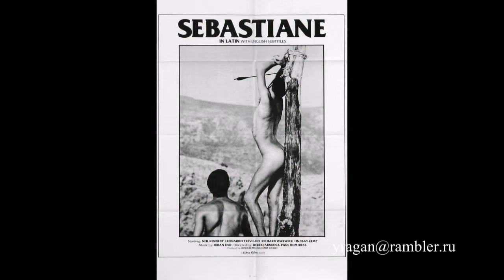Святой, Себастьян,Sebastianus, мифы своими словами Ларуссия